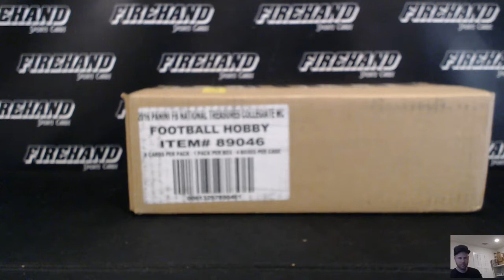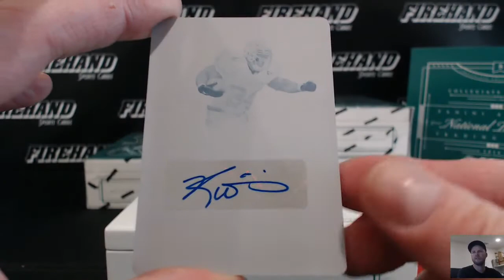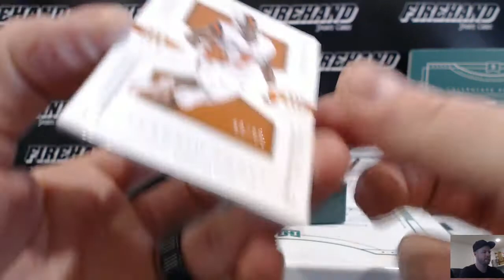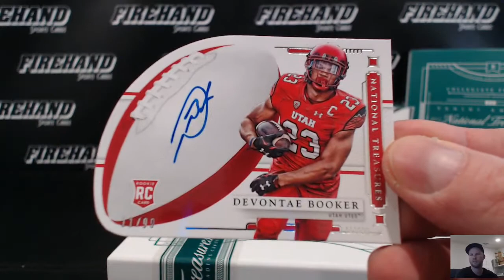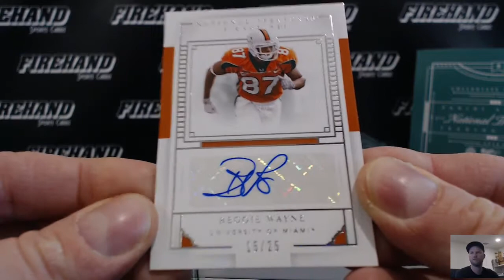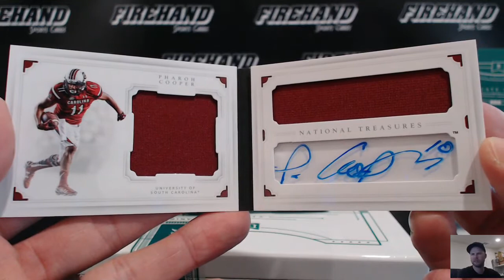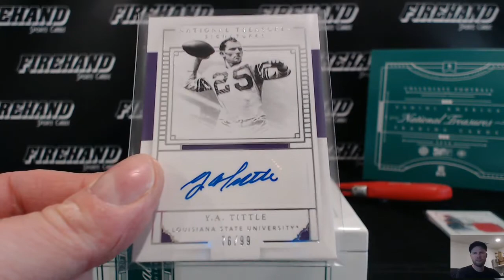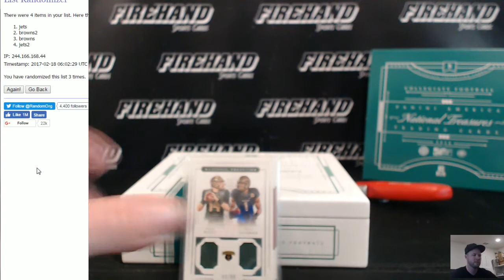2016 National Treasures College Football 4 Box Case Break RT #1 ~ 2/17/17